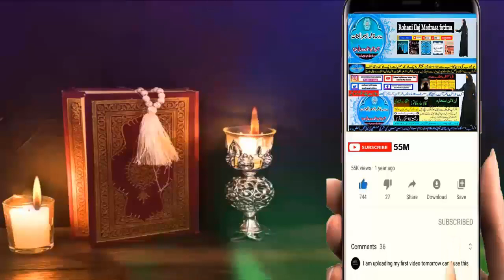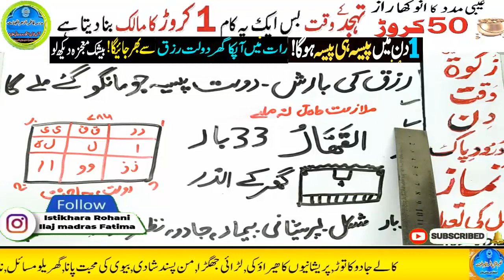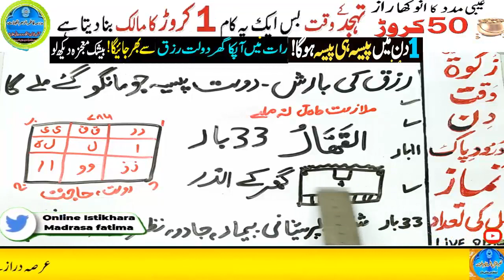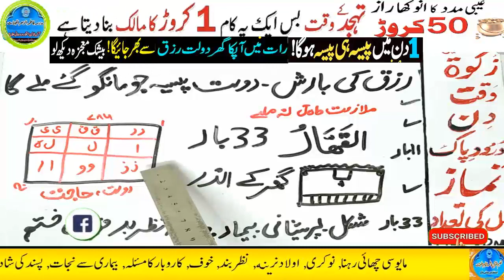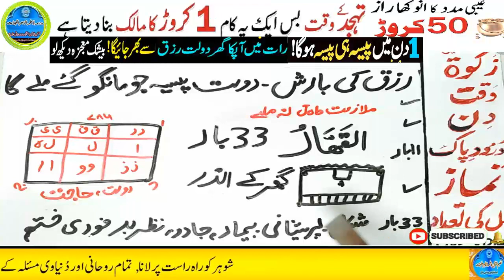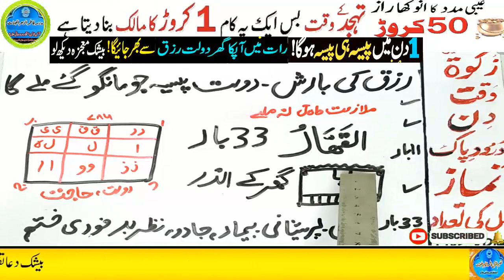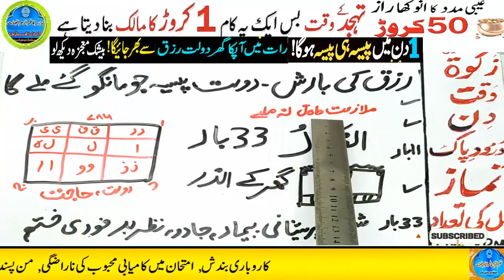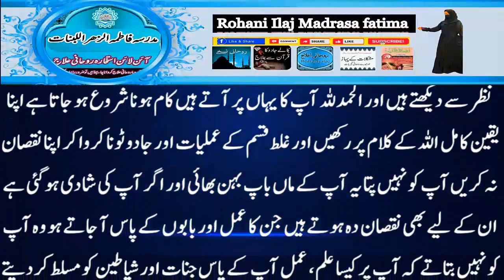Amir hone ka wazifa, daulat ka wazifa, rizq ka wazifa, wazifa for money, jab, pari, mokil ka amal